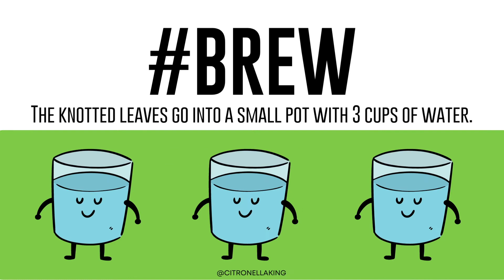How To Make Lemongrass Tea From Your Garden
Lemongrass tea is a traditional drink in Southeast Asian countries. It has been used for centuries as a home remedy for many illnesses.